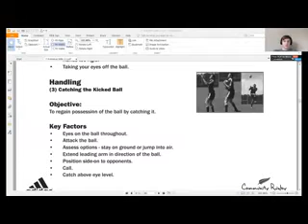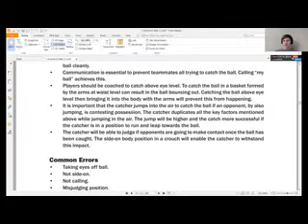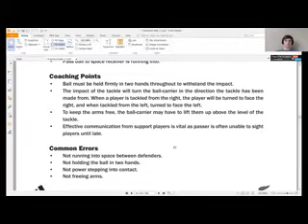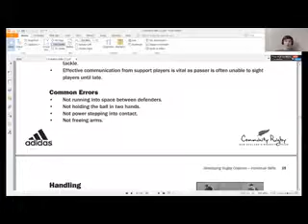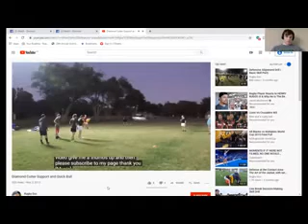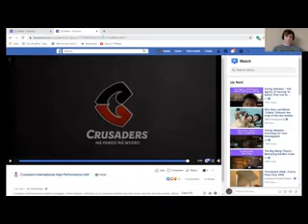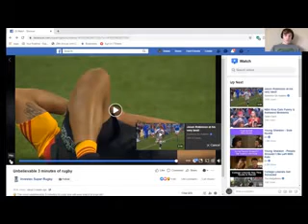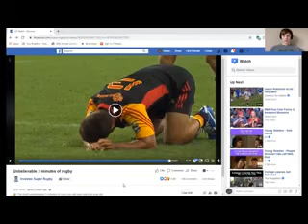Kitsap HS Rugby Skill session- Ball Handling III 23 Jun 20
This is a video of the Coach of Kitsap HS Boys Rugby team chatting with players, and using videos to learn more about specific skills in rugby.